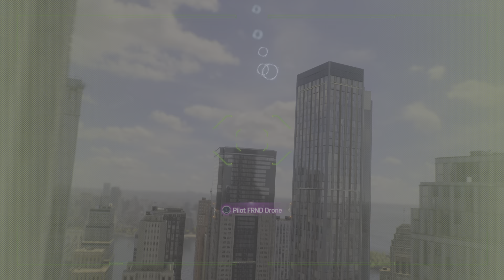Marvel's Spider-Man 2 Playthrough Part 1